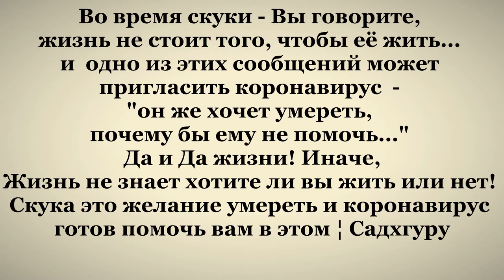Как заболеть COVID—19.?. ¦ Садхгуру о скуке ¦ Да и Да жизни!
Во время скуки, вы говорите - жизнь не стоит того, чтобы её жить и  одно из этих сообщений может пригласить коронавирус - "он же хочет умереть, почему бы ему не помочь..?" Жизнь не знает хотите ли вы жить или нет! Скука это желание умереть и коронавирус готов помочь вам в этом ¦ Садхгуру - Да и Да жизни!

«Диалог с Садхгуру о Внутренней инженерии» (аудиокнига) «Садхгуру, Всё о КАРМЕ» (подборка) «Садхгуру ИЗБРАННОЕ» «Садхгуру — официальный канал на русском»